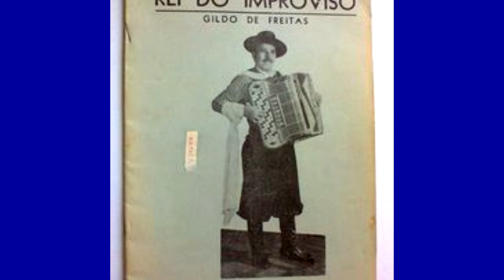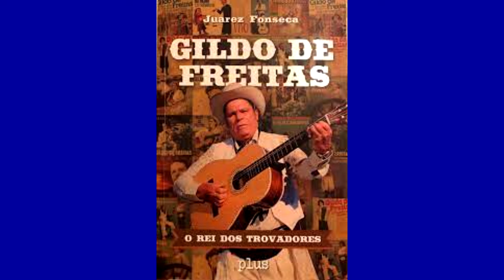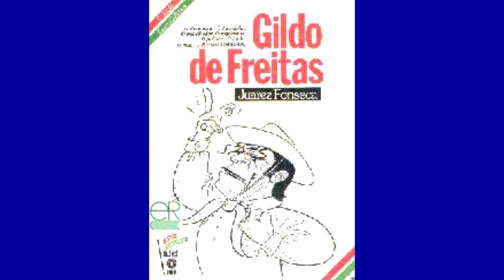ASSIM MORREU GILDO DE FREITAS AOS 63 ANOS. O REI DOS TROVADORES.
Qualquer valor.

Gildo de Freitas, nome artístico de Leovegildo José de Freitas (Alegrete, 19 de junho de 1919[1] — Porto Alegre, 4 de dezembro de 1982), foi um cantor, compositor e trovador brasileiro. Possuía um estilo muito próximo ao do também tradicionalista, Teixeirinha, os dois eram parceiros de trovas e muitas vezes se atacavam nas músicas alegrando as plateias, uma rivalidade feita na brincadeira, com 17 álbuns gravados. Gildo até hoje tem o título de "O Rei dos Trovadores" e também "O Rei do Improviso".

Biografia
Leovegildo José de Freitas nasceu em Porto Alegre no bairro Passo D'Areia em 16 de junho de 1919, muitos confundem dizendo que ele nasceu em Alegrete, mas ele nasceu em Porto Alegre tendo o título de Cidadão Alegretense, filho de Vergílio José de Freitas e Jorgina de Freitas, Gildo teve 4 irmãos: Juvenal, Alfredo, João e Manuel e 4 irmãs: Maria, Maria Geraldina, Maria José e Mariana Meraldina, e de longe Gildo era o mais esperto, esteve na escola por apenas 7 meses, profissão foram muitas mas apenas uma ele se aprofundou, cantor compositor e trovador tradicionalista.

Gildo começou a trabalhar muito cedo, aos 8 anos de idade, vendia frutas pela vizinhança, com seu trabalho muitas vezes ele via alguns amigos de seu pai tocando gaita, olhando e ouvindo ele aprendeu a tocar, muitas vezes Gildo fugia de casa, e algumas vezes ele cuidava dos cavalos em uma cancha, seu irmão Alfredo tinha uma gaita antiga, e em casa ele treinava gaita. Gildo comprou a sua famosa gaita de oito baixos com 20 anos de idade, até lá ele já tocava nas ruas com a gaita de seu irmão, por volta dos seus 16 anos ele já era quase invencível nos versos, a sua capacidade de improvisar era incrível, aos 18 anos Gildo animava bailes em diversos lugares da capital gaúcha, em 1941 Gildo de Freitas e dona Carminha se casam e passam a ter uma morada fixa na cidade de Canoas. Gildo e Carminha tiveram 5 filhos, Jorge Freitas, Neusa de Freitas, Paulo Tadeu de Freitas, Ermenegildo de Freitas, José Claudio e Eleveogildo José. Gildo de Freitas sempre foi muito justo e leal, sempre que era chamado para uma trova ele aceitava e não desmarcava, Gildo trazia muitas vezes em suas músicas a sua simplicidade, sua honestidade, sua lealdade, sua coragem e carinho pela família e amigos, mas em muitas músicas Gildo e Teixeirinha se atacavam, cantavam coisas para provocar o outro, os dois faziam músicas falando de coisas para provocar o outro, era uma briga que era apenas brincadeira, os dois eram grandes amigos, companheiros, e só faziam isso para divertir o público.

Morte
Gildo de Freitas faleceu em 4 de dezembro de 1982, aos 63 anos, vítima de causas naturais. Seu corpo está sepultado no Cemitério Municipal Dois de Novembro, em Viamão, na Grande Porto Alegre.[2]